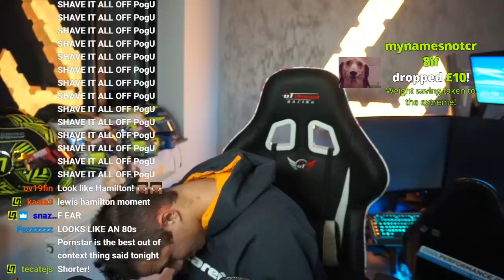GOODBYE HAIR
Best bits from my Twitch streams